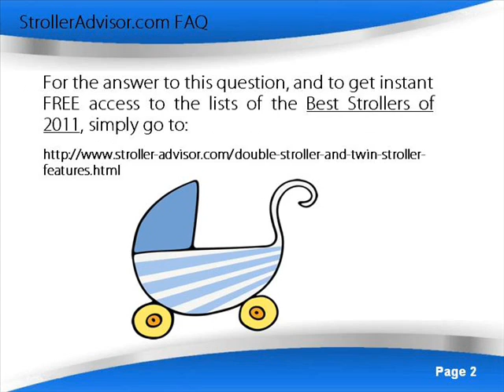StrollerAdvisor.com FAQ #12 - Double Stroller and Twin Stroller Features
This is the twelfth video in the StrollerAdvisor.com Frequently Asked Questions video series which answers important questions parents may have about baby strollers.

In order to find the best double stroller or twin stroller to fit your needs, it is important to plan ahead and to decide which features you just cannot live without and which would be nice to have if the price is right.

To see a list of the recommended features for double strollers and twin strollers, go